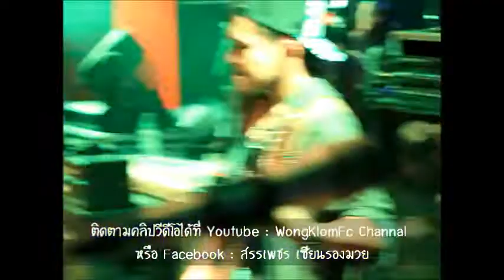Zombie - วงกลม @ ร้านเสรีชน อ.ขนอม จ.นครศรีฯ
ฝากติดตามคลิปวีดีโอการแสดง/สัมภาษณ์ หรือคลิปอื่นๆ ของศิลปินวงกลม